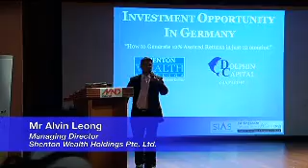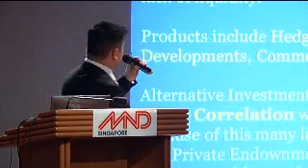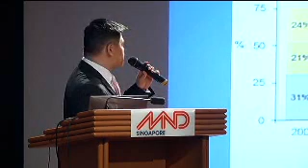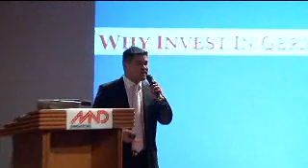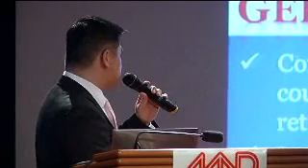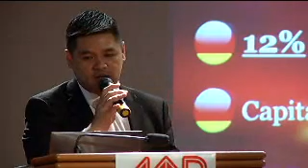Investing in German Government Listed Buildings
Presentation by Alvin  Leong, Managing Director, Shenton Wealth Holdings Pte. Ltd